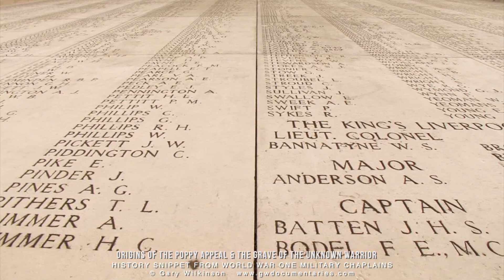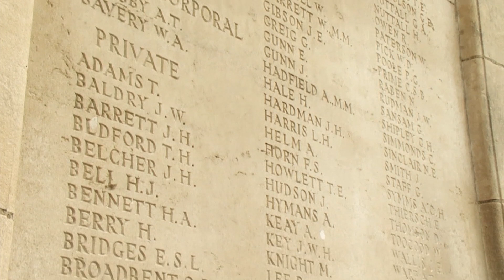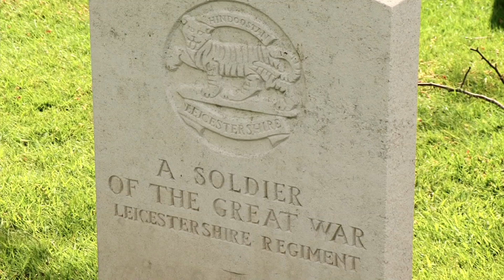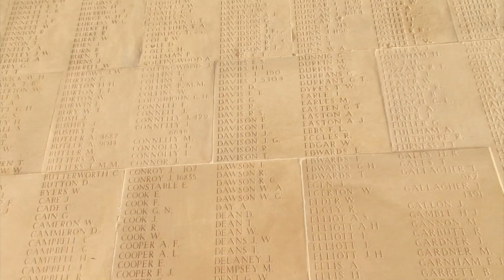Remembrance Day: Origins of the Poppy Appeal & The Grave Of The Unknown Warrior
Origins of the Poppy Appeal & The Grave Of The Unknown Warrior